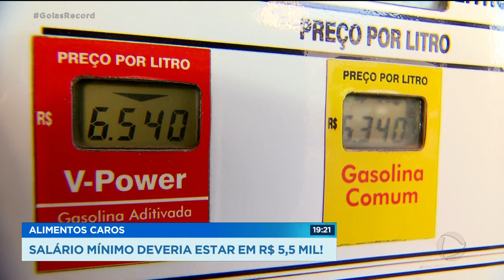ALIMENTOS CAROS: SALÁRIO MÍNIMO DEVERIA ESTAR EM R$ 5,5 MIL!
UM CÁLCULO FEITO PELO DIEESE MOSTRA QUE O SALÁRIO MÍNIMO DEVERIA ESTAR EM CINCO MIL E QUINHENTOS REAIS. COM MENOS QUE ISSO, UMA FAMÍLIA DE QUATRO PESSOAS NÃO CONSEGUE PAGAR AS CONTAS BÁSICAS. LEMBRANDO QUE O VALOR DO MÍNIMO HOJE É DE MINGUADOS MIL E CEM REAIS.